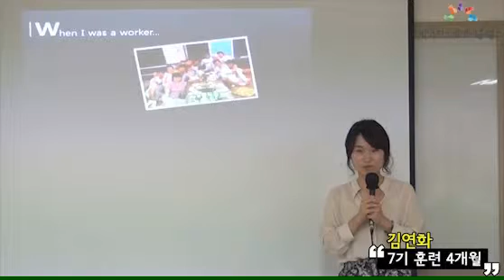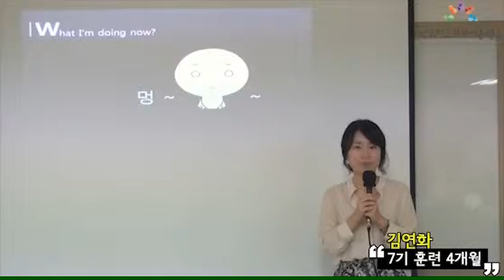[필리핀어학연수,직장인영어,워킹홀리데이] 강남역 박코치어학원 직장인어학연수 7기 김연화 12개월의 변화과정 - 4개월 후